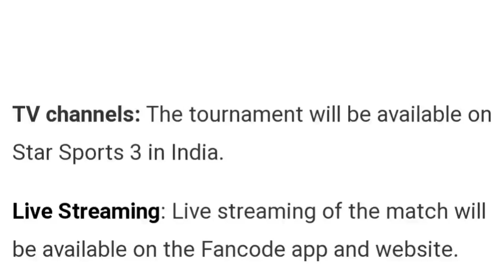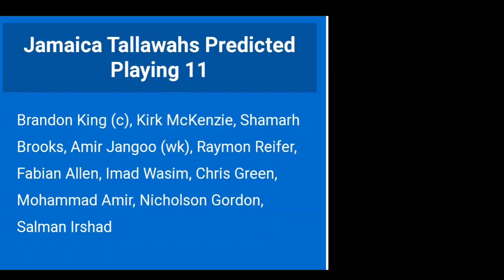CPL2023 Jamaica Vs Barbados Match Prediction | Cpl 2023 Match predictions Telugu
1.LPL  2023 shudule

DESCLAIME

Cpl 2023 all squads

St Kitts and Nevis patriots

Evin Lewis,dewald brevis,ambati Rayudu,sherfane Rutherford, George linde, Andre Fletcher, Joshua da Silva, Tristan Stubbs, Dominic Drakes, Sheldon Cottrell, Yannick cariah,oshane Thomas, Corbin Bosch, jyd goolie, izharulhaq Naveed, ashmead need

Jamaica tallawahs

Brandon King, Jermaine blackwood, shamarh brooks, Steven Taylor, Alex Hales, Fabian Allen, raymon reifer, Joshua James, imad Wasim, Chris green, Kirk McKenzie, Ben cutting, Amir jangoo, Mohammad Amir, Hayden Walsh, shamar springer, Nicholson   Gordon

Barbados royals

Rovman Powell, Jason holder, kyle Myers, maheesh theekshana, rassie van der dussen, alick athanaz, obed McCoy, Kevin Wickham, roelof van der marwe, akeem Jordan, rahkeem Cornwell, Donovan Ferreira, Justin Greaves, Joshua bishop, nayeem young, rivaldo Clarke, Ramon simmonds

Gayana Amazon warriors

Imran tahir, shimron hetmyer, rahemanullah gurbaz, odean Smith, Romario shepherd, Azam Khan, Shai hope, gudakesh motie, dwaine Pretorius, Kevin Sinclair, keemo Paul, chandrapaul hemraj, ronsford beaton, kevlon anderson, Matthew nandu, junior Sinclair,

Saint Lucia king's

Faf du plessis, Johnson Charles, dasun shanaka, alzarri Joseph, roston chase, jair Mcallistr, sikandara Raza, Peter hatzoglou, bhanuka Rajapaksa, roshon Primus, jeavor royal, shadrack descarte, khary pieppe, leonardo Julien, Matthew Ford, kimani melius,mckenny Clarke

Kieron Pollard, Andre Russell, Sunil Narine, Nicholas pooran, rilee rossouw, akela hosein, Dwayne Bravo, Martin guptill, Noor Ahmed, matheesha pathirana, Jayden seales, mark Dayal, Chadwick walton, Terrence,hinds, kadeem alleyne, Jaden carmichael

Cpl 2023 telugu
cpl prediction telugu
cpl 2023 prediction telugu
cpl 2023Match report
cpl prediction Telugu 2023
cpl match reports
cpl match reports
cpl cricket prediction

cpl match reports
cpl cricket prediction

Cpl 2nd match prediction, Cpl 2023 who will win, Saint Lucia King's VS Barbados Royals 2nd prediction telugu

Cpl matches

1. Slk VS Jt
2. Slk VS Br
3.Tkr VS Sknp
4.Slk VS Gaw
5. Snkp VS Jt
6. Snkp VS Gaw
7. Slk VS Tkr
8. Snkp VS Br
9. Jt VS Gaw
10. Snkp VS Tkr
11. Br VS Tkr
12. Br VS Jt
13. Gaw VS Sknp
14. Br VS Slk
15. Jt VS Tkr
16. Br VS Sknp
17. Tkr VS Gaw
18. Tkr VS Br
19. Sknp VS Slk
20. Tkr VS Jt
21. Br VS Gaw
22. Tkr VS Slk
23. Gaw VS Jt
24. Gaw VS Slk
25. Jt VS Sknp
26. Gaw VS Tkr
27. Jt VS Slk
28. Gaw VS Br